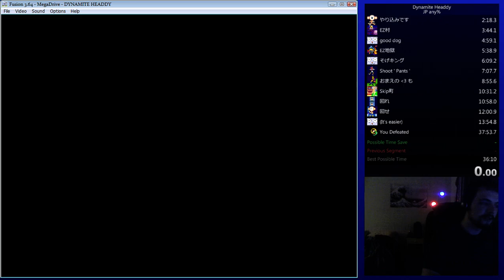Dynamite Headdy (JP version) speedrun in 37:42 (World Record)